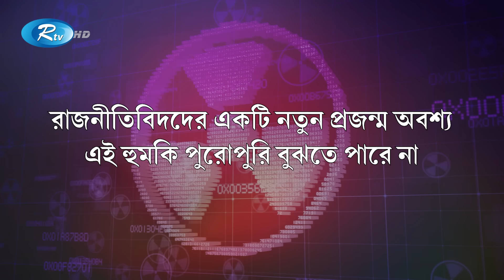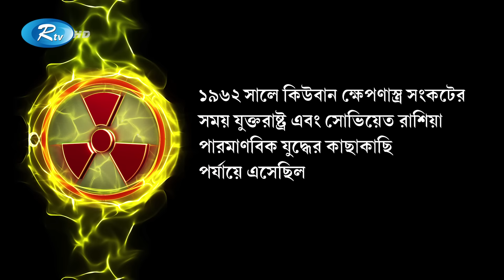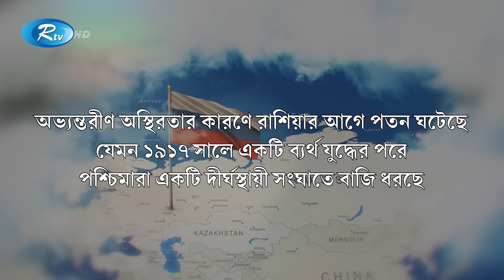যুক্তরাষ্ট্র কেন চায় রাশিয়া দীর্ঘমেয়াদী যু'দ্ধে জড়াক? | Russia | US | Rtv News